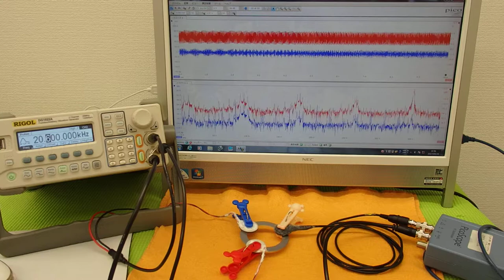オリジナル超音波実験 （超音波システム研究所 ultrasonic-labo）